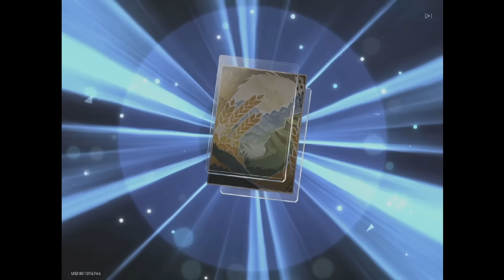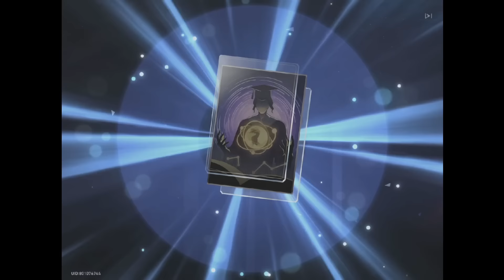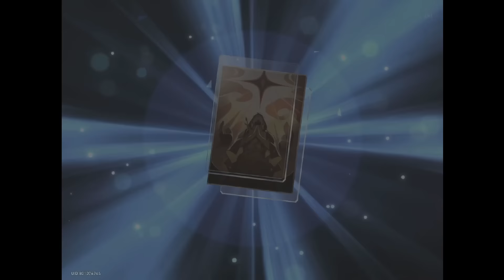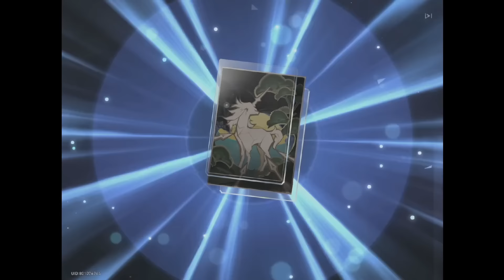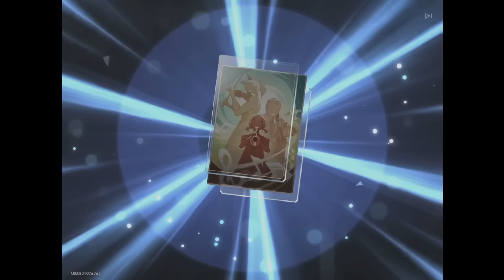【崩スタ】 皆さんサヨナラ もう無理 【崩壊スターレイル】【Honkai: Star Rail】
崩壊：スターレイルの攻略動画やライブ配信してます